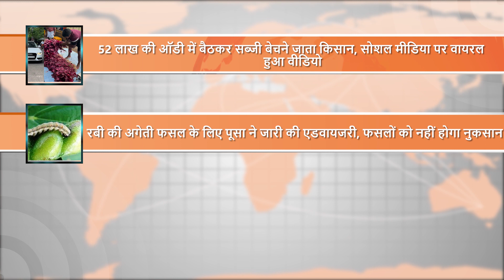52 Lakh की Audi में बैठकर सब्जी बेचने जाता Kisan, Social Media पर वायरल हुआ Video | Krishi Bulletin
52 Lakh की Audi में बैठकर सब्जी बेचने जाता Kisan,  Social Media पर वायरल हुआ Video | Krishi Bulletin
1. 52 लाख की ऑडी में बैठकर सब्जी बेचने जाता किसान, सोशल मीडिया पर वायरल हुआ वीडियो
2.  रबी की अगेती फसल के लिए पूसा ने जारी की एडवायजरी, फसलों को नहीं होगा नुकसान
3.  खाद के लिए जूत्ते-चप्पलों की लगी लंबी कतार, गुजरात के कच्छ से जारी हुआ वीडियो
4.  पंजाब के कृषि मंत्री ने दी जानकारी, 16 अक्टूबर को आ सकती है नई कृषि नीति
5.  करनाल में कम हुई पराली जलाने की घटनाएं, पराली प्रबंधन की ओर ध्यान दे रहे किसान

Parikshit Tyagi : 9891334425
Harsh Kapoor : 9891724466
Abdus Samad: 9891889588